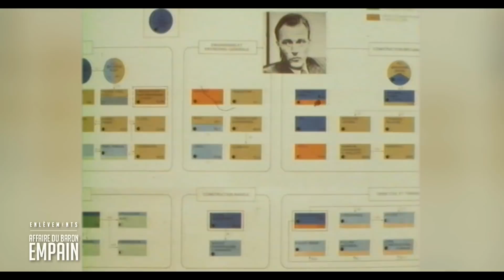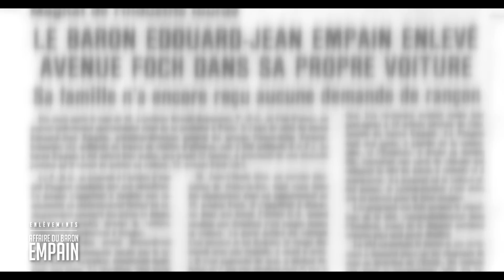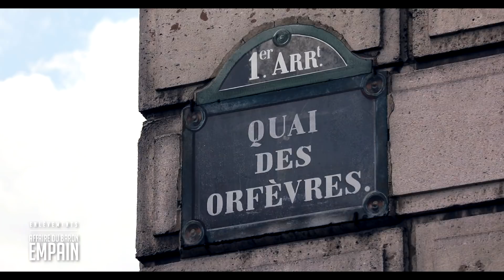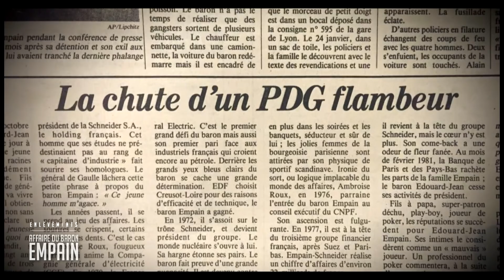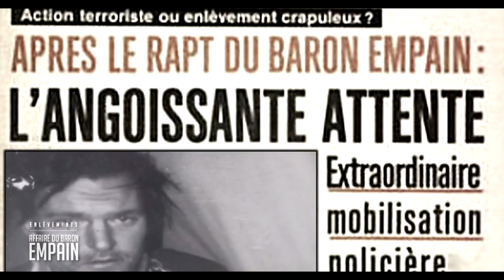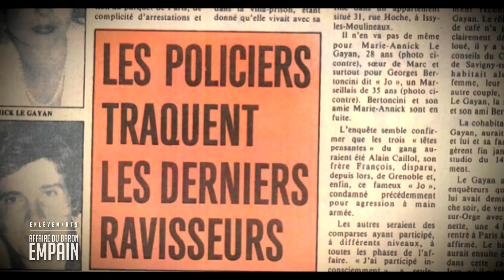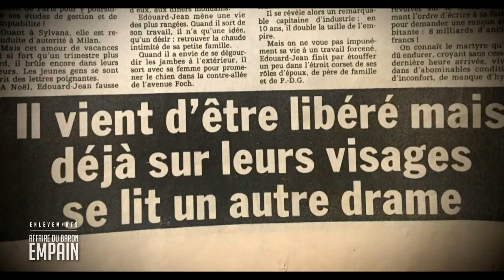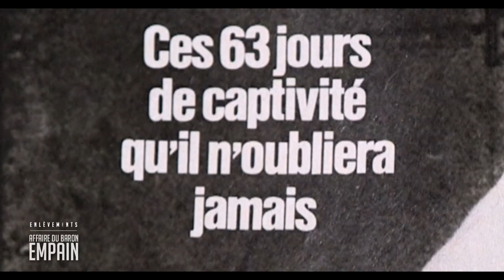ENLÈVEMENTS : AFFAIRE DU BARON EMPAIN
Comme un véritable polar, chaque épisode raconte un fait divers qui a fait l’objet d’un enlèvement et qui a marqué les Français. Sans autre commentaire que celui des témoignages des victimes et des proches de l’affaire, les archives et les reconstitutions permettent aux téléspectateurs de s’immerger dans les histoires incroyables de ces enlèvements. Comment ont-t-ils été montés ? Quels étaient les objectifs ? Les médias ont-ils pu en parler et quel a été leur rôle ? Comment les enquêteurs ont-ils travaillés ? Les familles étaient-elles en accord avec la stratégie de la police ? Cette série fait vivre minute par minute, à la fois, la frayeur des proches, puis l’angoisse, l’enquête et le dénouement parfois tragique. Parmi les histoires : L’affaire du Baron Empain, l’affaire Patrick Henry, l’affaire Fasquel, l’affaire Estelle Mouzin, l’affaire Ilan Halimi, l’affaire Ranucci, l’affaire Typhaine et l’affaire Agnès Marin.